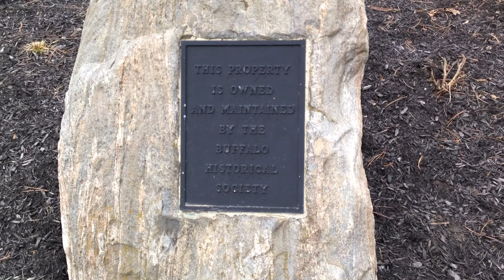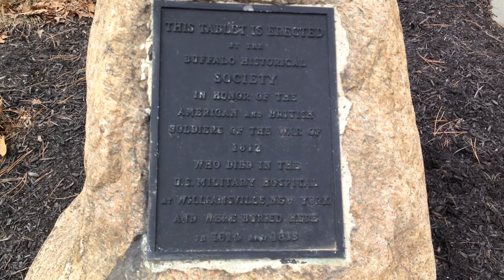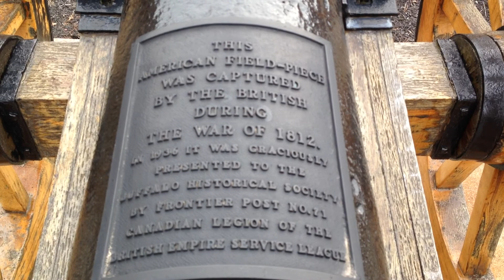War of 1812 Cemetery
Soldiers who died in the military hospital located in Williamsville, NY were buried in the cemetery on Aero Dr. which was located in Amherst until the New York State Thruway was built nearly 150 years later, when the cemetery became part of the Town of Cheektowaga.

Graves are not individuality marked, there are small white wooden cross's scattered throughout the cemetery.

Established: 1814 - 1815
aka Old Military Cemetery
aka Garrison Road Cemetery
aka Creek Road Cemetery

Denomination: Military

Address & Location:
Located on the south side of Aero Rd., between Transit Rd. and Wehrle Dr., west of Youngs Rd. (North of Buffalo International Airport).